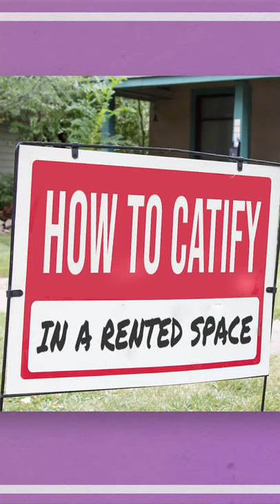Top Apartment Cat Hacks!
Just because you rent doesn't mean you can't use your apartment to create the very best, most Mojo-Inducing life for your feline family!